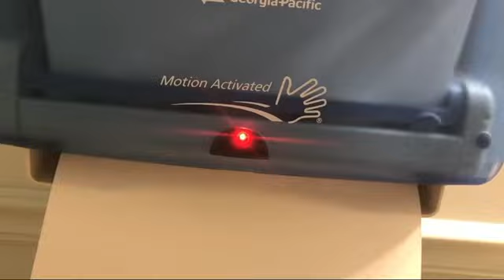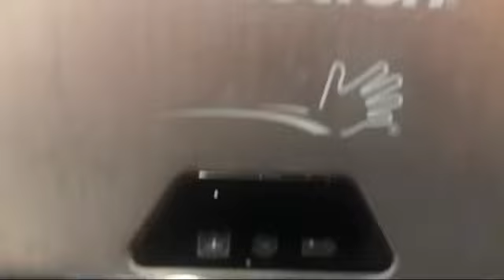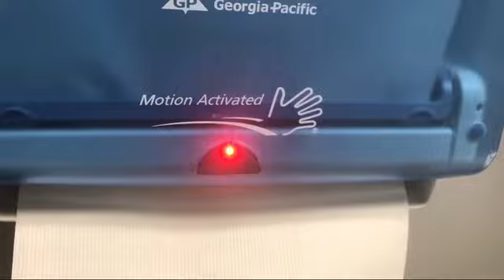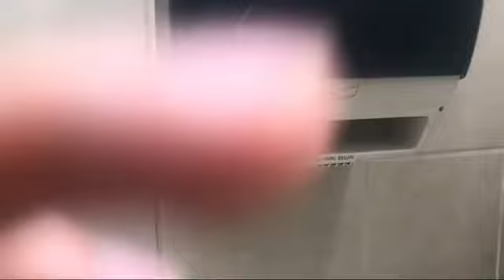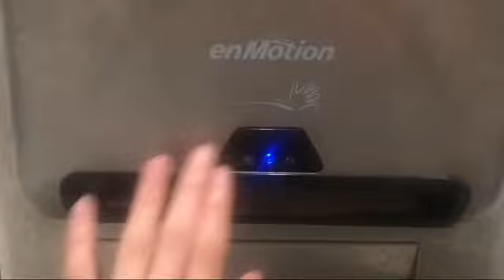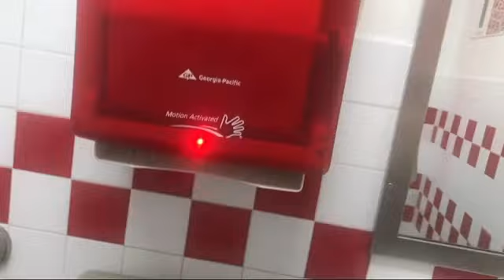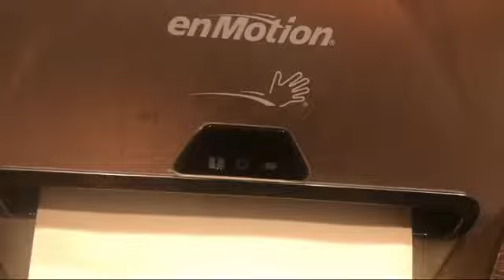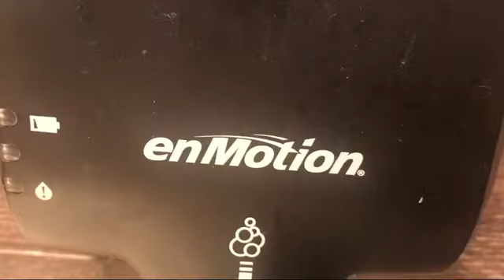(Collab Entry) All My Paper Towel Dispenser Video Clips Compilation 3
Note: I combined some parts of paper towel dispenser video clips to make it as compilation 3.

It is not meant to strike down this video!